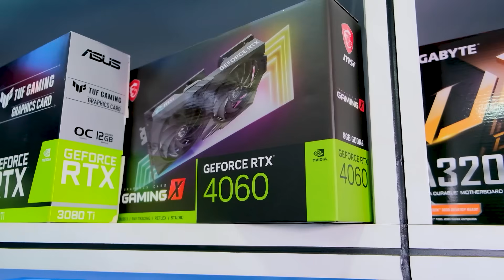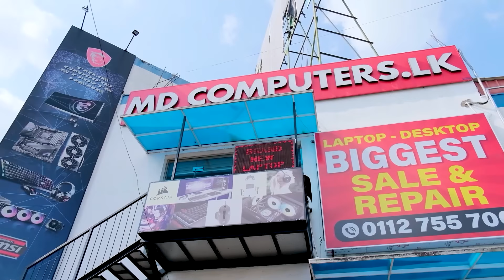රු.55,000 ට සුපිරියට Upgrade කරන්න පුලුවන් AMD Ryzen Gaming PC එකක් ! - MD COMPUTERS 0112755700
My specs

♦ MSI GeForce RTX™ 5080 16GB GDDR7 SHADOW 3X OC GPU
Storage
♦ MSI G32CQ5P 2K (WQHD) 32" 170 Hz Curved Monitor (Primary)

Chat Rules:
🔸Mind your language and dont bullying anyone
🔸No Racism.
🔸No Trash Talking For others.

Usage Policy

MD COMPUTERS
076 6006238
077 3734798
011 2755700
web Mdcomputers.lk

0:00 - Cinematics
1:40 - Start and Introduce
3:54 - Processor and Cooler
4:10 - Motherboard
4:37 - Ram
5:03 - Storage
5:13 - Power Supply
5:29 - Casing
5:47 - Assemble
7:19 - Call of duty Ghosts Gameplay